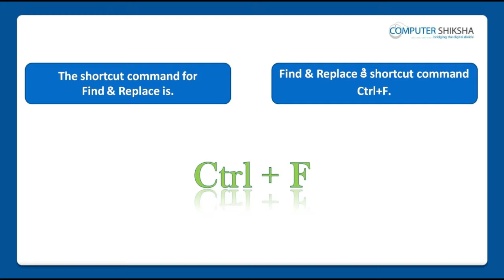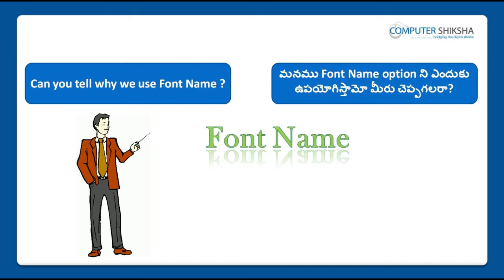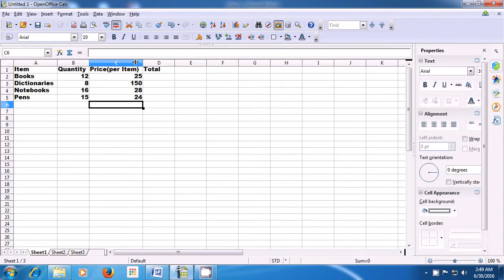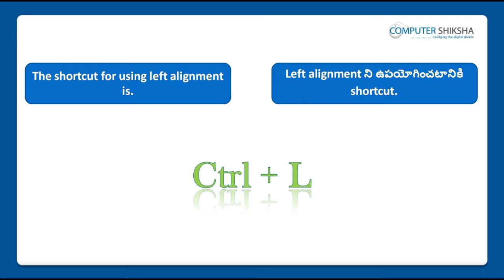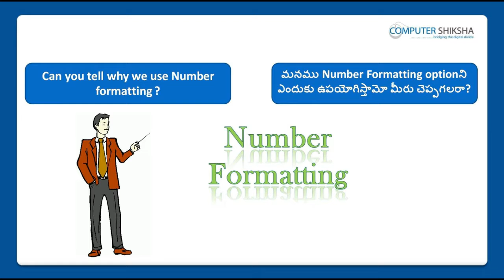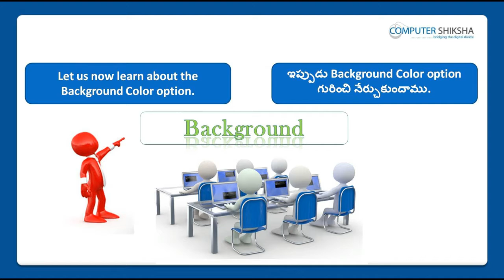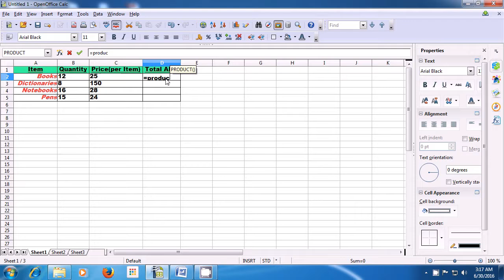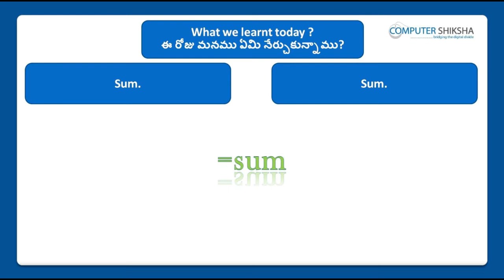Class 3 Open Office Calc 1 - Learn computers - Computer Education Online & Free (In Telugu)